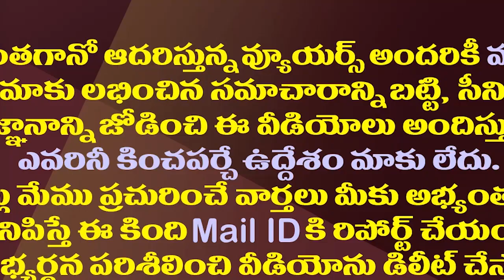జగన్ ను కలిసే టాలీవుడ్ టీం రెడీ..బాలయ్య,మోహన్ బాబు దూరం| Tollywood Celebs Meeting Over Meet AP CM